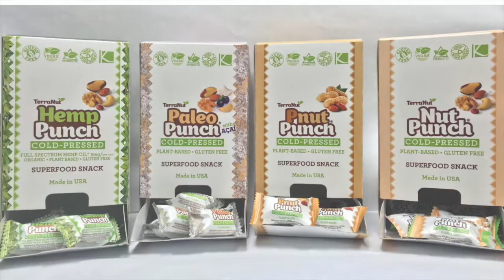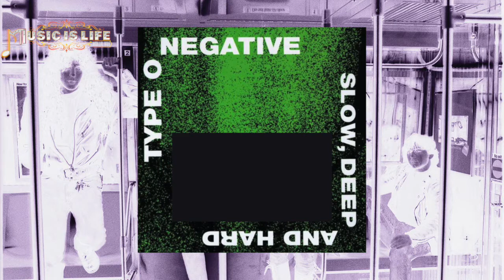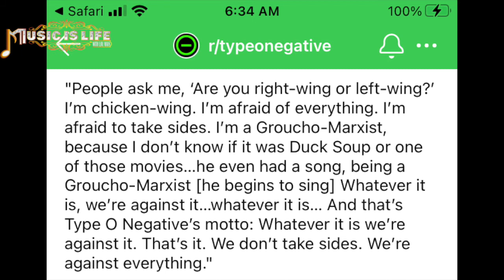In Defense of Peter Steele with Baron Misuraca - Music Is Life Podcast SPECIAL EDITION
For almost 40 years, the music of Peter Steele, Carnivore and Type O Negative has been in the public consciousness. Peter was one of the most charismatic frontmen that ever graced a studio or a stage. Him and his band mates (Keith Alexander, Louie Beato, Kenny Hickey, Josh Silver, Sal Abruscato, and Johnny Kelly) are responsible for influencing generations of musicians, whether they be from his home city or Brooklyn (Life of Agony, Biohazard), or from Louisiana (Crowbar, or from overseas (Paradise Lost).

However, with great art, there will be admirers and those that want to censor it.

In this episode, I talk with Baron Misuraca of Carnivore A.D., who was friends with Peter when he founded Sheer Terror with Paul Bearer. In fact, the current members of Carnivore A.D. were all thanked in the “Retaliation” album (Baron in Sheer Terror, Chuck in The Crumbsuckers, and Joe in Whiplash), so there is legitimate history there, and there are songs in the Carnivore A.D. set list written by Peter that generate controversy today by those who judge the songs at face value without listening to the context and intent of the song.

Also, Baron and I discuss the idea of “Cancel Culture,” how it was around since the days of Igor Stravinsky in the early 20th Century, how it’s easy for a group that espouses negative viewpoints to adopt any symbol and change its meaning, and how he handles it. Also, we discuss how Peter himself may have handled it if he were still here.

Thank you to Baron Misuraca for partaking in this discussion, and thank you to Peter Steele for the music and the memories.

RIP Peter Thomas Ratajczyk - 1/4/62-4/14/10

To purchase official Music Is Life Podcast merchandise from TeePublic.com, use this

Channel graphic created by Rocky Baia. To commision him for work, please follow and DM him